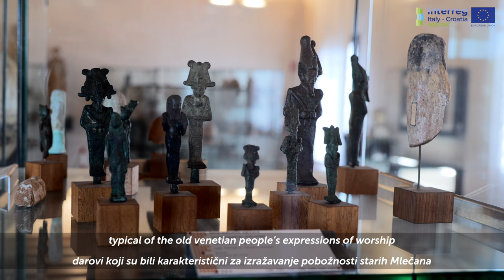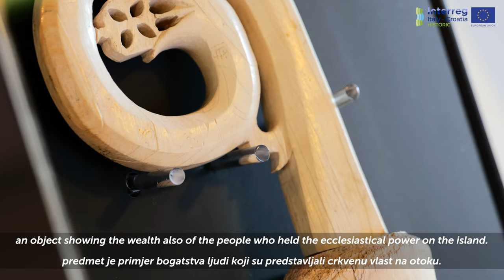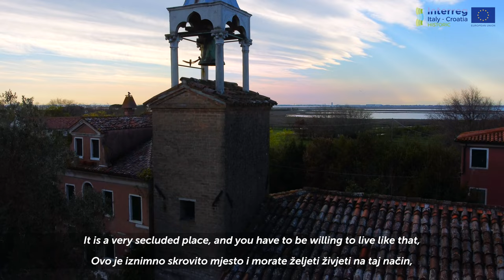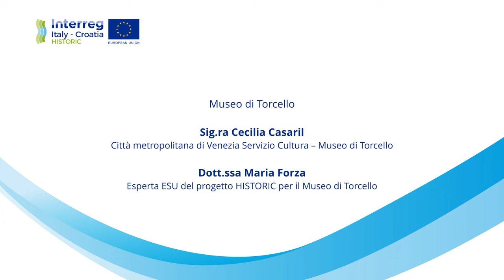Museo di Torcello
Video realizzato grazie al contributo di Infrastrutture Venete srl, sul Museo di Torcello,  nell'ambito del progetto Historic finanziato dal Programma EU Italia - Croazia 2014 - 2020.

Riprese e montaggio: Simone Pizzardo
Sceneggiatura: Sofia Nicoli, Claudia Tani e Simone Pizzardo
Testi: Sofia Nicoli
Servizi di Traduzione: LogosTech - Giorgia Zanca
Voce narrante: Michelle Blessing
Direzione Artistica: Sofia Nicoli Architetto
Regia: Simone Pizzardo
Assistente alla regia: Francesca Bux
Produzione editoriale: La Voce Società Cooperativa.